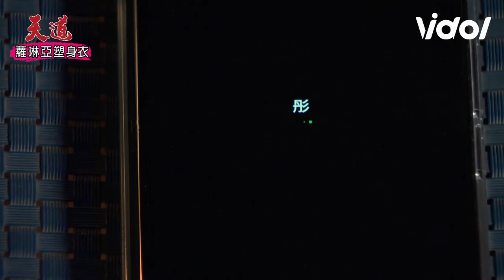天道EP5／子彤遭陌生男騷擾怒砸酒瓶 凱鴻現身阻止和子昇大打出手｜ Fight For Justice│｜三立娛樂星聞